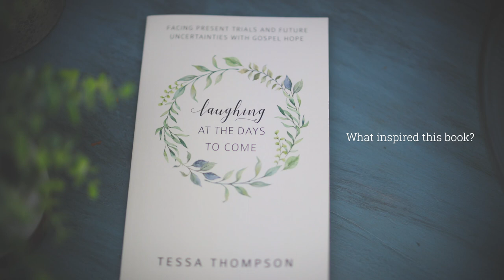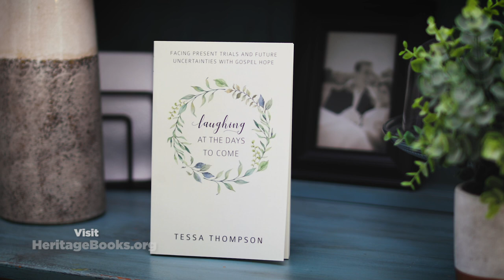Laughing At the Days to Come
In "Laughing at the Days to Come", Tessa Thompson shares a poignant story of physical suffering and her journey to not only understand God's hand at work in it, but to face the future with laughter. In this video, she explains why she chose to write this book, and how she came to learn how to laugh at the difficult days to come.